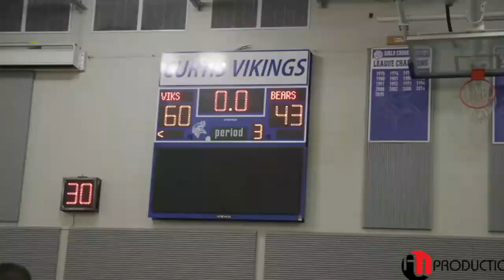Linden vs. Ovid-Elsie - High School Basketball LIVE STREAM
STREAMING! Today Michigan High School Basketball, Linden vs. Ovid-Elsie

Eagles @ Marauders

The Ovid-Elsie (Elsie, MI) varsity basketball team has a home non-conference game vs. Linden (MI) on Wednesday, February 8 @ 7p.